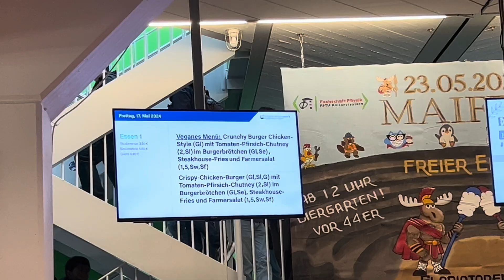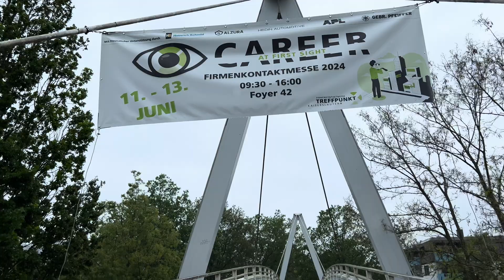Masters in Germany: First Time Attending Machine Learning 1 Lecture in SS24 | Kaisa Raha Experience